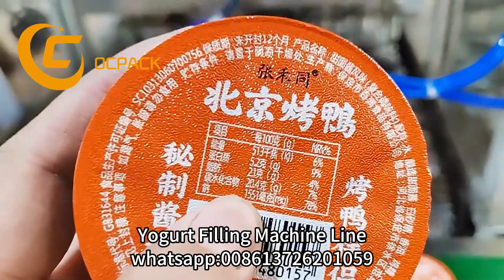liquidfillingmachine Multi-Station Liquid Juice Jelly Yogurt Filling Sealing Packaging Machine Line